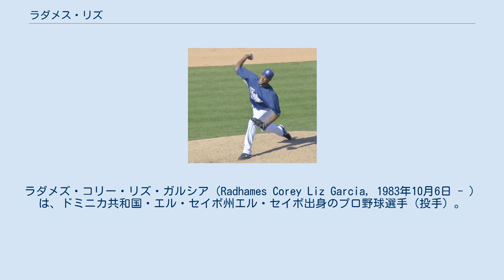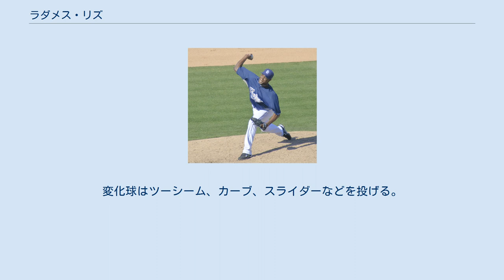ラダメス・リズ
ラダメズ・コリー・リズ・ガルシア（Radhames Corey Liz Garcia, 1983年10月6日 - ）は、ドミニカ共和国・エル・セイボ州エル・セイボ出身のプロ野球選手（投手）。
右投右打。
 2003年にボルチモア・オリオールズと契約を結んだ。
この年は、傘下のルーキー級ドミニカン・サマーリーグでプレーした。
 2004年は、前年同様ルーキー級ドミニカン・サマーリーグでプレーした。
 2005年にアメリカに渡り、A-級アバディーン・アイアンバーズとA級デルマーバ・ショアバーズでプレーした。
 2006年はA+級フレデリック・キーズでプレーした。
この年の、オールスター・フューチャーズゲームに選出された。
 2007年はAA級ボウイ・ベイソックスでプレーした。
この年のイースタンリーグのオールスターゲームに選出された。
6月1日のハリスバーグ・セネターズ戦では、ノーヒットノーランを達成した。
8月24日にメジャー初昇格し、翌25日のロサンゼルス・エンゼルス戦でメジャーデビューを果たした。
 2008年は、大半をAAA級ノーフォーク・タイズでプレーした。
 サンディエゴ・パドレスのスプリングトレーニング参加時（2010年） 2009年11月25日にウェーバーでサンディエゴ・パドレスへ移籍した。
 2010年は、傘下のAAA級ポートランド・ビーバーズでプレーした。
 2011年1月5日に解雇された。
 2011年1月7日にKBOのLGツインズと契約を結んだ。
LGでは主力投手として活躍し、8月26日には韓国プロ野球史上最速となる161km/hを記録。
 2013年も年間を通して活躍し、最多奪三振のタイトルを獲得した。
オフには、オリックス・バファローズが獲得に向けて調査していたが、実現しなかった。
 2014年開幕前のキャンプで肘を故障し、解雇された。
 2014年3月8日にトロント・ブルージェイズとマイナー契約を結んだ。
傘下のAAA級バッファロー・バイソンズへ異動となった。
開幕は故障者リストで登録され、AA級ニューハンプシャー・フィッシャーキャッツで迎えた。
2014年はメジャー昇格できなかった。
 2014年11月20日、ピッツバーグ・パイレーツと2年総額300万ドルで契約した。
 2015年5月25日にDFAとなり、6月3日に傘下のAAA級インディアナポリス・インディアンズに配属された。
その後、ロースター拡大に伴って9月1日にメジャー昇格したが、15日に再びDFAとなり、11月4日に自由契約となった。
 2015年11月26日、東北楽天ゴールデンイーグルスと1年契約、年俸1億円で契約合意したことが発表され、背番号は49に決まった。
翌年1月29日にジェイク・ブリガム、ジャフェット・アマダーと共に入団会見が行われた。
 2016年、開幕を一軍で迎え、3月26日の対福岡ソフトバンクホークス戦において同点の11回表に6番手で来日初登板し、1回を投げ被安打1、奪三振2、与四球1、無失点で初ホールドを記録した。
6月1日の対阪神タイガース戦では初先発登板し、6回を投げ4失点で敗戦投手になった。
11月19日、2017年の契約を行わず退団が決まったことが球団から発表され、12月2日付で自由契約選手となった。
 2017年は所属球団なく、ドミニカ共和国のウィンターリーグに参加した。
12月21日にミルウォーキー・ブルワーズとマイナー契約を結んだ。
 2018年6月2日に自由契約となる。
オフには前年と同じくドミニカのウィンターリーグに参加。
 2019年2月1日、CPBLのLamigoモンキーズと契約したことが発表された。
登録名は「李茲」。
 チームが楽天モンキーズとなった2020年も契約したが、心身のコンディションが整っていないことから台湾に来ることができず、開幕前に退団となった。
 2021年2月23日、メキシカンリーグのユカタン・ライオンズが獲得したことを発表した。
 楽天入団以前に最速163km/hを計測したことがあり、常時150km/h台の球を投げる。
変化球はツーシーム、カーブ、スライダーなどを投げる。